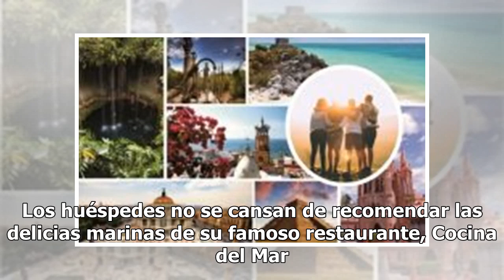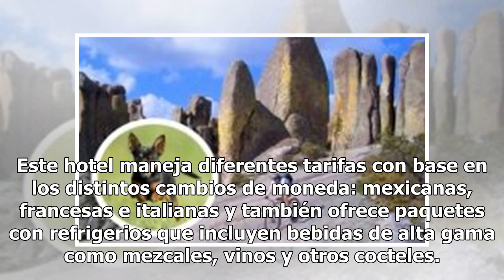Hoteles más lujosos de Los Cabos: relájate en un ambiente íntimo y excéntrico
Si de hospedajes lujosos se trata, Los Cabos, México, encabeza la lista de las ciudades mexicanas que ofrecen ostentosos servicios, actividades y habitaciones, pero que no se asuste tu cuenta bancaria, ya que aquí también podrás encontrar opciones económicas con todo incluido como Pueblo Bonito. One...